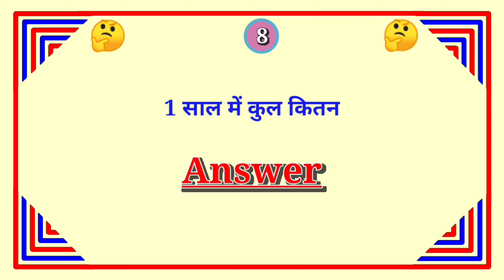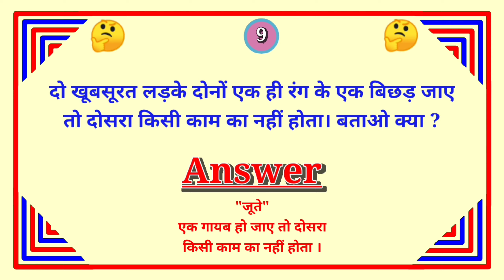Gk in hindi 10 important question answer | Gk quiz | Gk question and answer (part 10)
Gk in hindi 10 important question answer | Gk in hindi |
Gk quiz | Gk question and answer (part 10)

10 important gk question answer in hindi
Gk quiz
Gk question and answer
Gk question and answer part 10